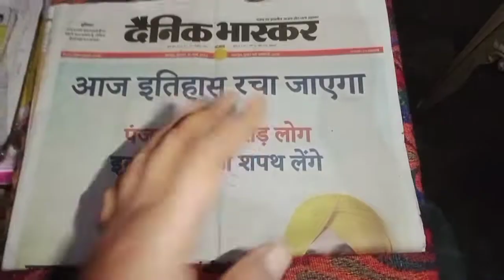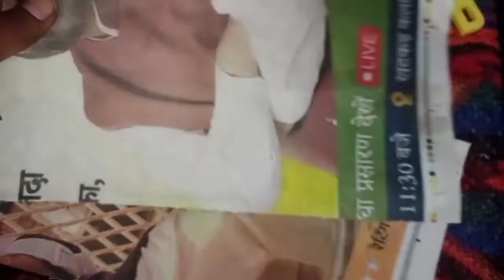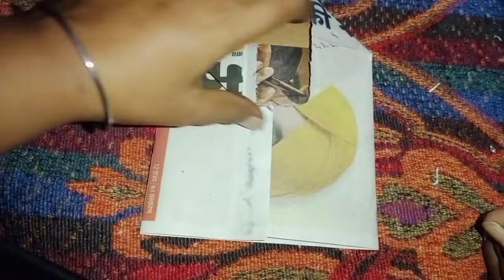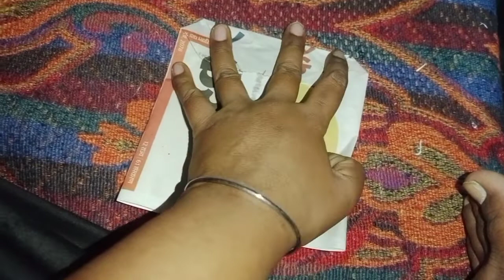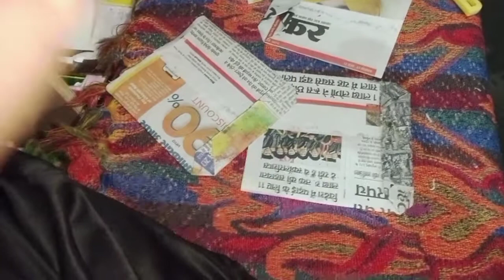इतनी गर्मी में भी छाया घना कोहरा बिल्कुल सर्दियो जैसा।आज लाए सोफ़ा कम बेड घर के लिए।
We mother daughter duo will try to add some entertainment in your life, Will share knowledge on different topics whether it's old traditional cultural handicrafts,plant based information and other topics also with you through our videos.

Be with us in our vlogging journey

God bless everyone of you